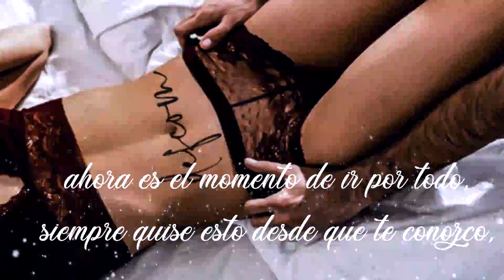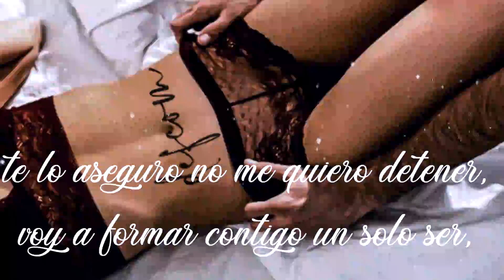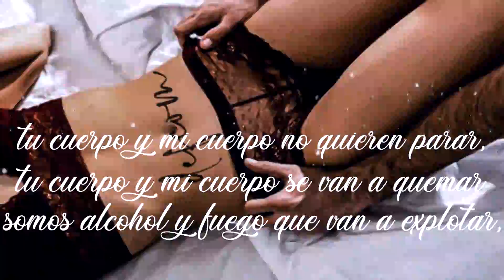Defcom - Alcohol y fuego (vídeo lirycs officiel)